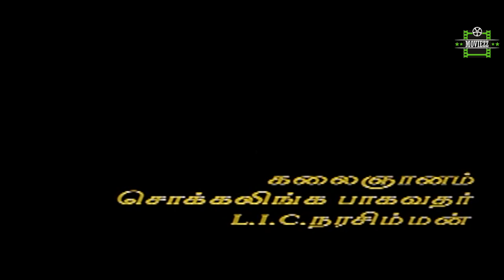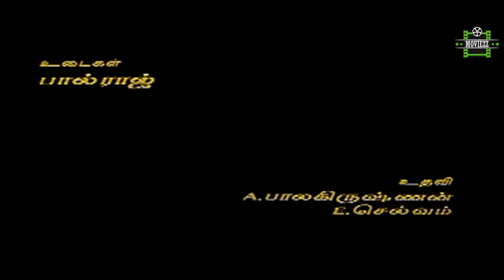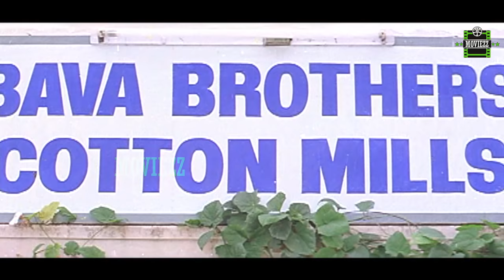Periya Idathu Mappillai Full Movie HD | Jayaram | Goundamani | Manivannan | Devayani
Periya Idathu Mappillai (English: Groom from a rich place) is a 1997 Indian Tamil comedy film directed by Guru Dhanapal. The film features Jayaram, Goundamani, Manivannan, Devayani and Mantra in lead roles. The film, produced by K. Murugan, had musical score by Sirpy and was released on 22 August 1997. The film is a remake of the Malayalam film Aniyan Bava Chetan Bava.

Produced by K. Murugan
Written by Guru Dhanapal
Story by Rafi Mecartin
Starring Jayaram,Goundamani,Manivannan,Devayani,Mantra,Vijayakumar,Rajan P. Dev,R. Sundarrajan,Pandiyan,Ponvannan,Vivek
Cinematography R. H. Ashok
Edited by P. Sai Suresh
Production
company         Murugan Movies
Country  India
Language Tamil